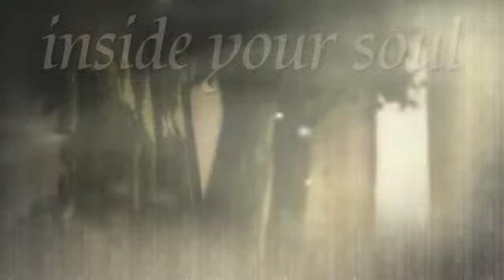Hinata'sHome - I'm waiting for you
Hi evryone, and my love Alice-chan, sorry, I want make one full, but I can't, I lose patience x'D Sorry, my love, but I want tell you that video, I loved make it only for you, my love Aice-chan!
PLEASE♥SUB♥AND♥ADD♥HER ♥

{ Program's: Sony Vegas and Particle Illusion

For Alice:
My love, I miss you, and with the start of the school will, I not have much time to talk to you ;__; But. I want you to know how much I love you, and how much I'll love you, ♥♥♥♥♥♥♥♥♥♥♥
I know, this video is short, but my love for you is BIG BIG BIG, SO BIG, I love you 4EVR and EVER, never you forget this! *-*
I hope you like it, the video in not perfect, but you are! *-*